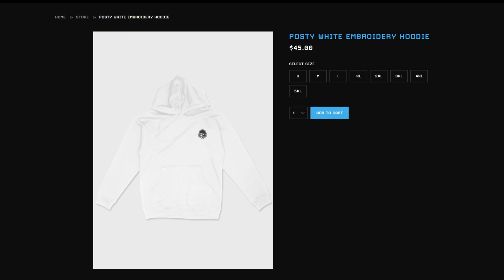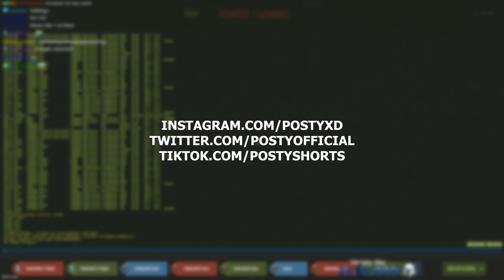Rust - SPEEDRUNNING to END GAME in 2 HOURS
▶ LINKS